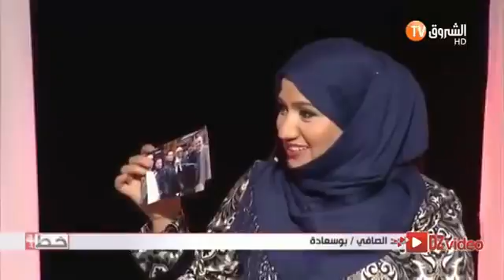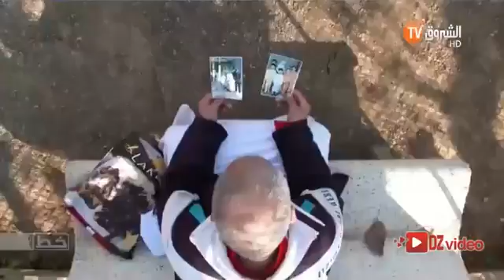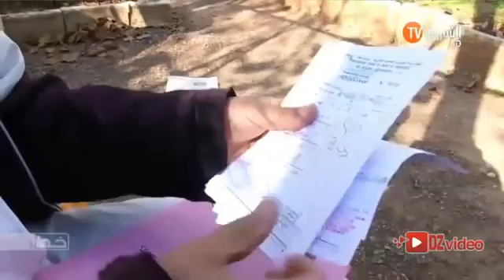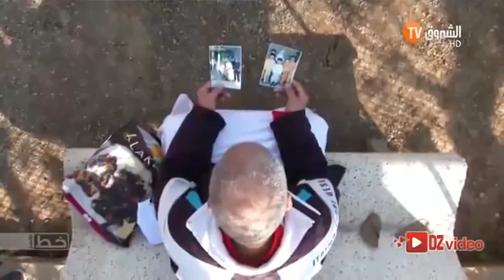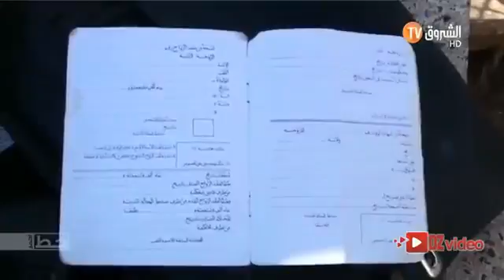خط احمر 3 : مجهولو النسب و عقوق الوليدين 10/01/2015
خط احمر 3 : مجهولو النسب و عقوق الوليدين 10/01/2015 انضموا الى صفحاتنا: Facebook Official Pag

مسلسلات جزائرية رمضان 2015 مسلسلات جزائرية رمضان 2015 مسلسلات جزائرية رمضان 2015 مسلسلات جزائرية رمضان .

خط أحمر : المشردين فالجزائر ..1/11/2015 خط أحمر : المشردين فالجزائر ..1/11/2015 خط أحمر : المشردين فالجزائر ..1/11/2015.